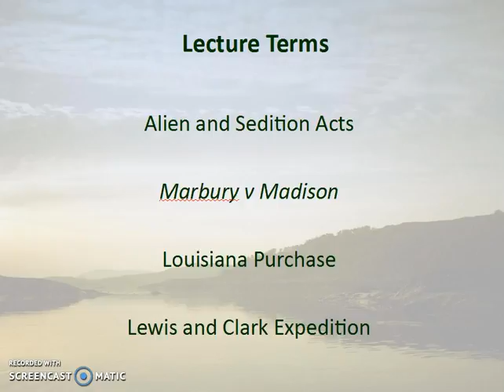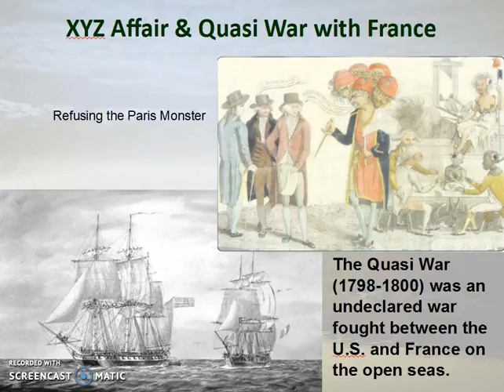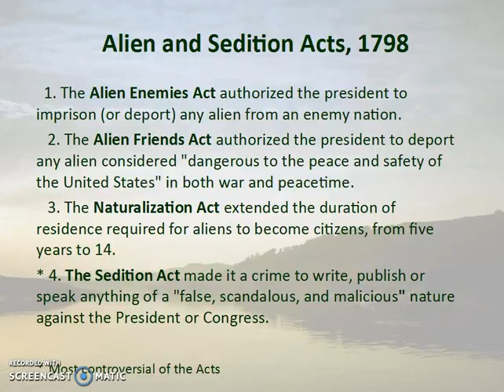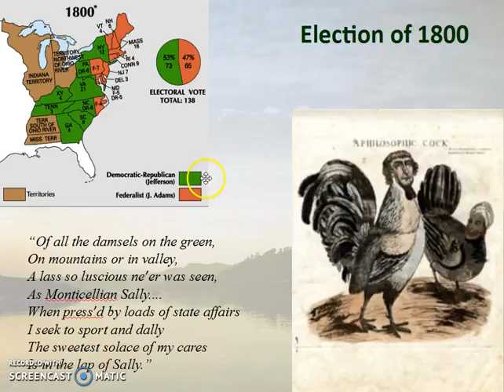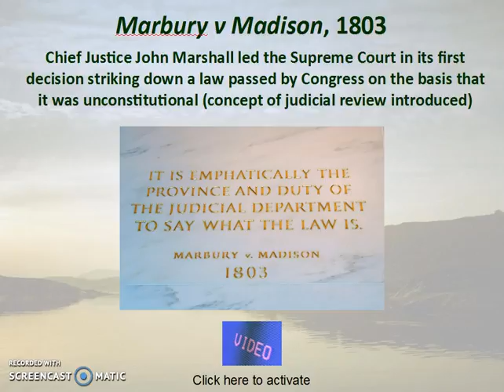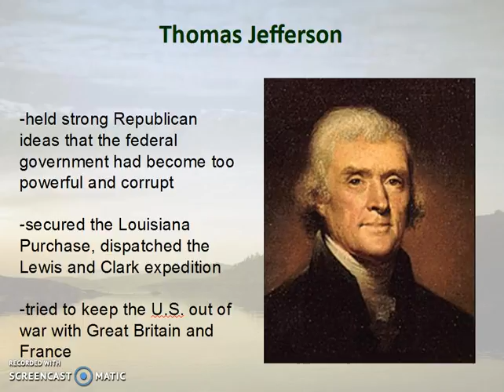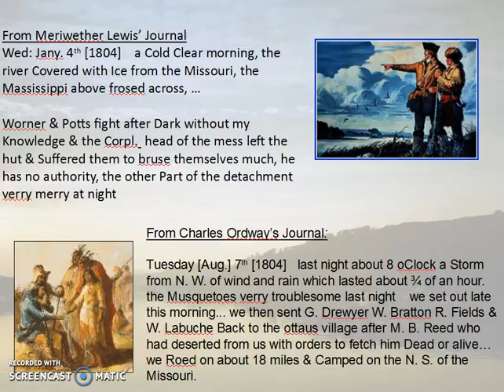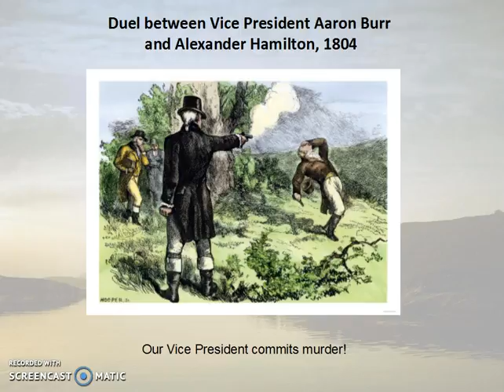Lecture 12 - Early United States - Jeffersonian Politics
The contentious election of 1800 - Thomas Jefferson's policies as president, the Louisiana Purchase, Lewis and Clark expedition and more.